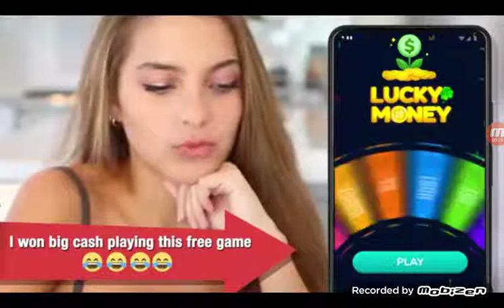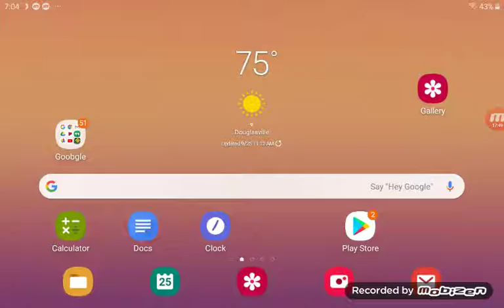Playing Geometry Dash on on tablet